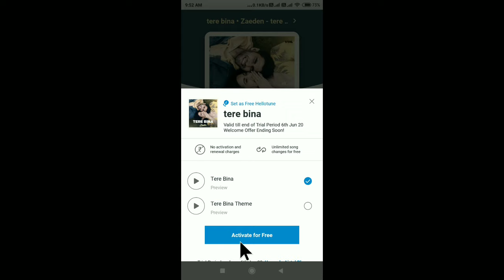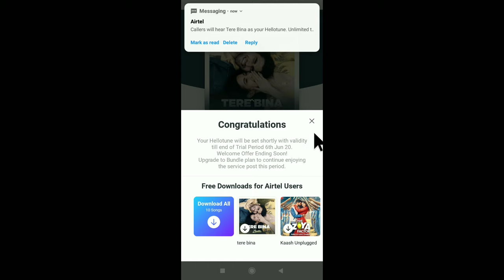How To Change Hellotune In Wynk Music | Wynk Music Se Caller Tune Set Kaise Kare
How To Change Hellotune In Wynk Music
Wynk Music Se Caller Tune Set Kaise Kare
Wynk Music Se Caller Tune Change Kaise Kare
How To Change Wynk Caller Tune